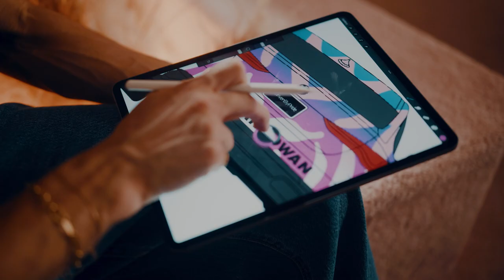Christian Cowan: Driven by Pride | The 2022 BMW 4 Series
Pride.

For Fashion Designer Christian Cowan, Pride drives his creativity and designs. It is what his brand is all about.

To Christian, Pride Month symbolizes being bold so a partnership with BMW and the 2022 BMW 4 Series Coupe made perfect sense.

The unmistakable allure of the 2022 BMW 4 Series Coupe is displayed through its streamlined profile, athletic accents, and distinctive interior. The wide front track allows for enhanced responsiveness and handling, while the stiffened chassis provides maximum rigidity and comfort.

Modern aesthetics, advanced engineering, and exceptional technology capture the essence of sportiness in the 2022 BMW 4 Series Coupe.

For whatever motivates you to drive forward and express who you truly are, BMW welcomes you.